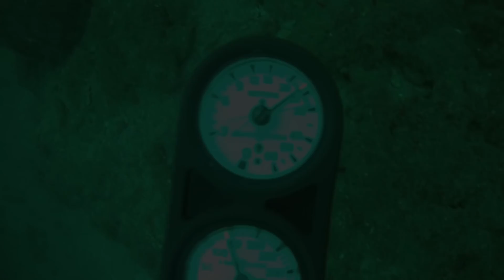Kasım'da Marmara Başkadır (20181118)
Türk Balıkadamlar Kulübü
Dalanoba
Marmara Dalış Organizasyonu
Burgazada/İSTANBUL
18 Kasım 2018